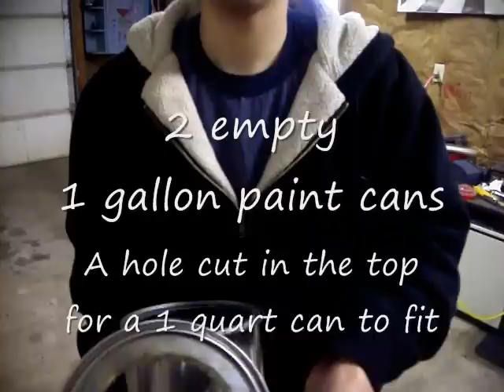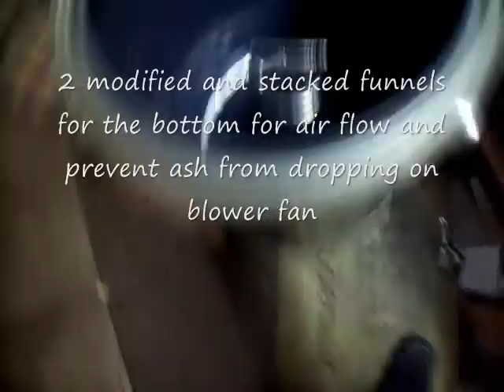How to build a basic wood gasifier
This video shows the build process, with several versions tried and rejected, with the final successful configuration demonstrated.  This was built for a science fair project 2011.